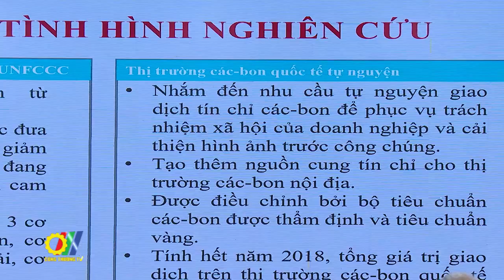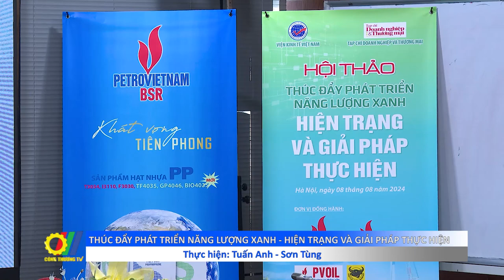Thúc đẩy phát triển năng lượng xanh - Hiện trạng và giải pháp thực hiện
Để đánh giá những khó khăn, thách thức trong quá trình chuyển dịch từ năng lượng hóa thạch sang năng lượng xanh tại Việt Nam, Viện Kinh tế Việt Nam phối hợp với Bộ Công thương, Tạp chí Doanh nghiệp và Thương mại tổ chức Hội thảo “Thúc đẩy phát triển năng lượng xanh: Hiện trạng và giải pháp thực hiện”…